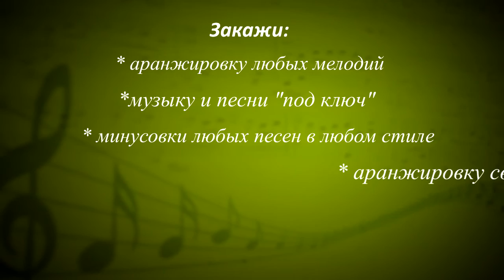Закажи минусовку или аранжировку в "Виртуозах"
Для Вас:
- аранжировка любых мелодий
- музыка и песни "под ключ"
- минусовки любых песен в любом стиле
- аудио-бэклайны для живых выступлений
- возможность привлечения к записи лучших инструменталистов и вокалистов города
- решение всевозможных музыкальных проблем

Вы сочиняете песни, но не знаете, как сделать, чтобы они зазвучали по-настоящему? Поёте и хотите записать свои версии хитов? Учитесь вокалу? Хотите поздравить близкого человека его любимой песней в Вашем исполнении? А может, Вам нужна оригинальная музыка для рекламы или видеоролика?

Вы попали по адресу!